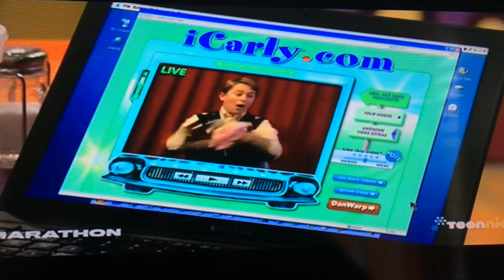We Can’t Breathe Too Bad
ICarly

IWant My Website Back